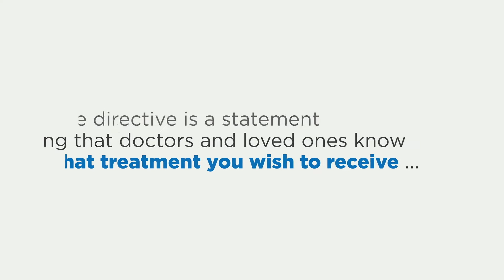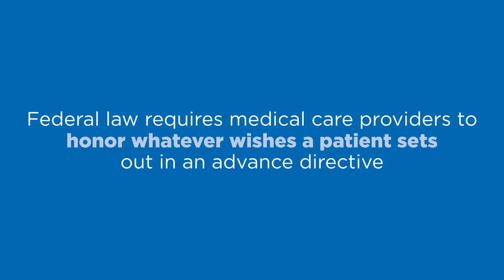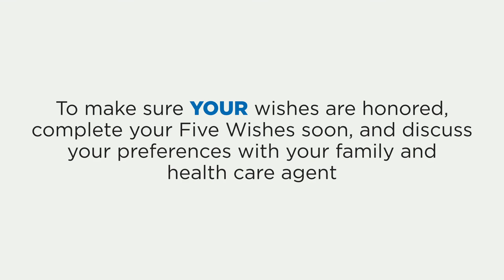Advance Directives: Five Wishes Document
Five Wishes, CHP's preferred Advance Directive document, is a unique living will and health agent forms because it speaks to all of a person’s needs: medical, personal, emotional, and spiritual. Five Wishes also helps guide and structure discussions among your family and physician, making conversations easier.